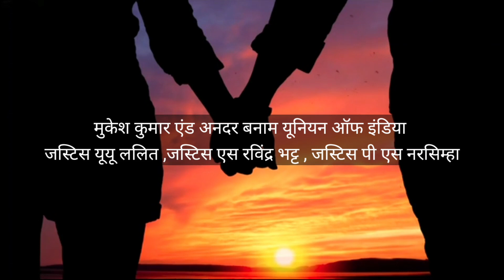नाजायज बच्चे के पिता की नौकरी में क्या हक है सुप्रीम कोर्ट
Important Keywords:-